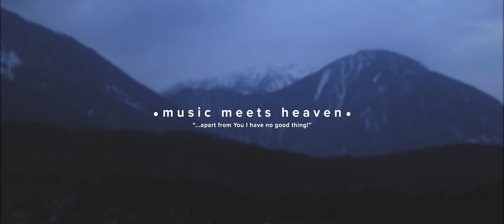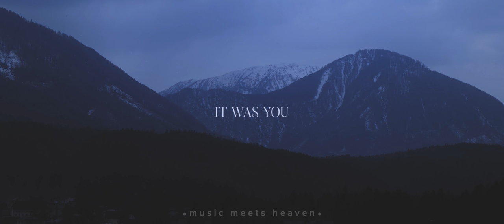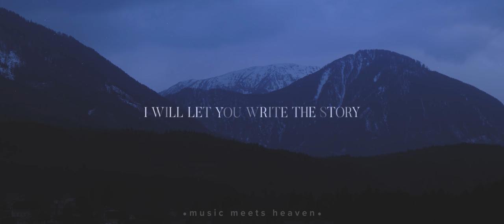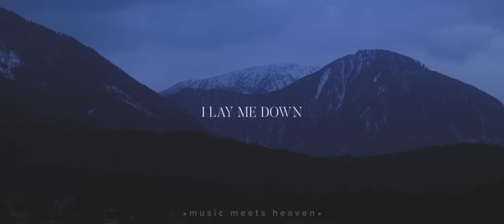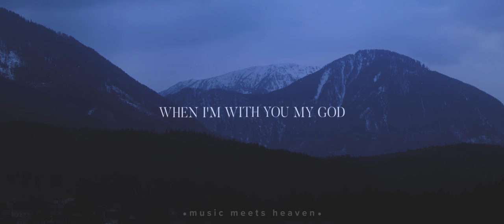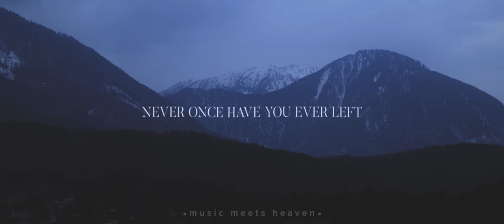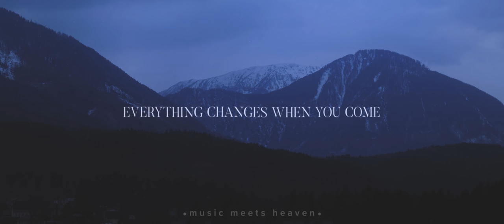Nathan Taylor ~ Never Left (Lyrics)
Picture: music meets heaven

Lyrics:
You were there
in the middle of rejection
in the middle of confusion

in the middle of the moment
when the light faded to darkness

you've always been here

You've never left for a moment
You'll never leave for a moment

standing in the darkness
you called a child out of the orphan

who took the blame for all that i did
you took the shackles off of my hands

i will let you write the story
i lay me down

take off my crowns

we will let you write the story
we lay us down
take off our crowns

shame is gone
guilt is gone
my pain is gone
my past is gone

You are my life now

oh when i'm with you
all shame disappears
all fear disappears
all pain disappears
all confusion disappears
all worthlessness disappears

when I'm with you my god

constant one
faithful friend

never once have you ever left

everything changes when you come

you will never leave
you've never left